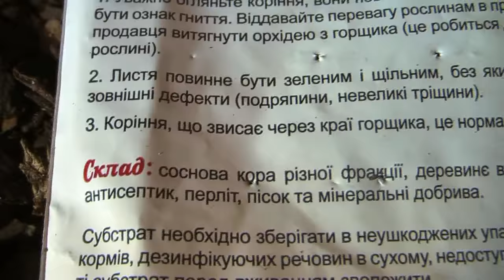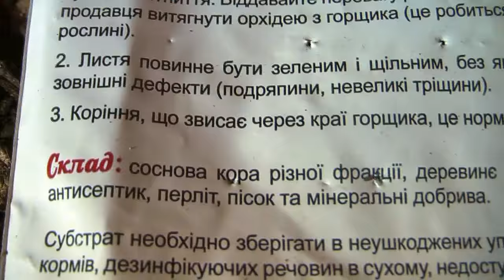Орхидея Сого Вивьен после пересадки ❀ состав субстрата которым пользуюсь